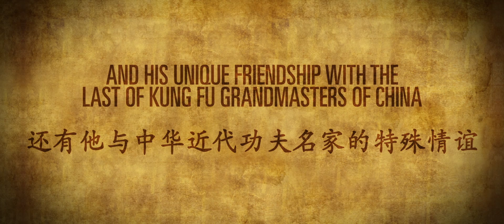Inheriting Liu He Men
trailer of a documentary on Liu He Men Kung Fu, for more information vist our